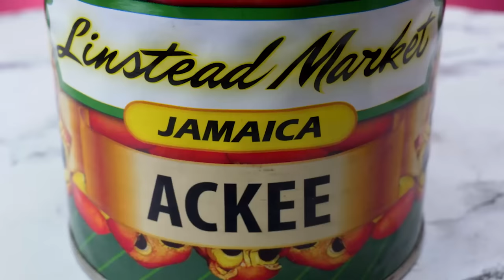We Ate Foods That Have Killed! | Knew It Or Chew It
This video includes an advertisement for Incline Cider.

Knew It Or Chew It is back with the most dangerous food line up we have ever done! Only the person who answers the question correct is truly safe!

Content featured:
Octopus

Featuring:
Jay

Producers
Nicole

Knew It Or Chew It - Foods That Have Killed!

0:00 Round 1
2:04 Round 2
4:41 Round 3
7:37 Round 4
9:56 Round 5
12:26 Round 6
14:40 Round 7
16:36 Round 8
19:05 Outro